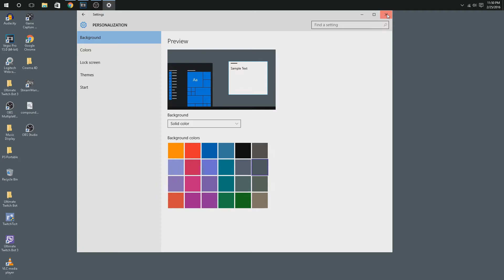FNR #77-Q&A-Cats-Mom & Dad-Slogans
Today in this episode of Friday Night Recap we answer all of the questions from the last video. Those questions consist of if my mom and dad will ever be in a video and also what would be a good slogan for my life story. Leave a question to be featured in next weeks episode.

- Delta Warfare

Video uploaded by DELTA WARFARE (DELTA WARFARE-Gaming Channel/XDELTAxWARFAREX)